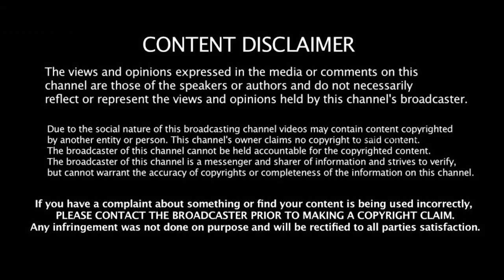அதிமுக !பாமக! தேமுதிக !பாஜக! உறுதியானது மெகா கூட்டணி!வெளியான அதிர்ச்சி தகவல் !tamilpoliticsnews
அதிமுக !பாமக! தேமுதிக !பாஜக! உறுதியானது மெகா கூட்டணி!வெளியான அதிர்ச்சி தகவல் !